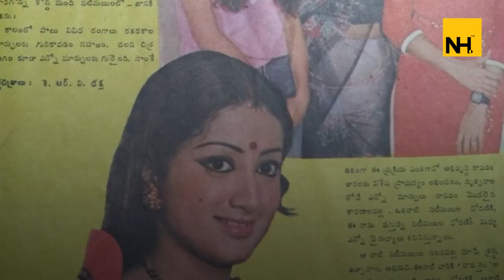Sumalata - From Silver Screen to Lok Sabha Member | BJP | MP Election 2024 | Karnataka Politics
Sumalatha a renowned Actress turned Politician recently announced her joining BJP but choose not to run for the 2024 Lok Sabha Elections. She has acted in more than 220 films in Kannada, Telugu, Malayalam, Tamil and Hindi. From gaining popularity in Telugu cinema and Malayalam cinema to being  married to Kannada actor-politician Ambareesh . Here is all you need to know about her.

Script - Ayush Kumar
Edit- Jawad ul Haleem
Production -Lbx Studios Pvt Ltd